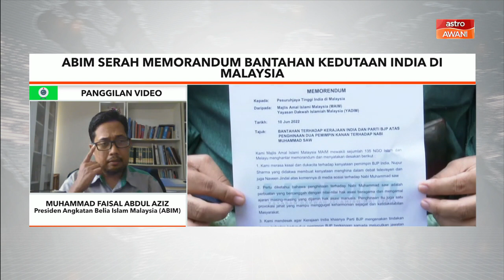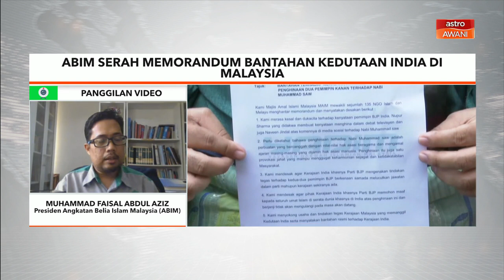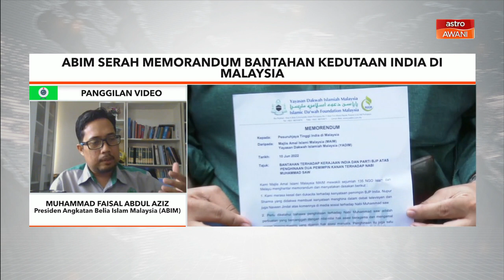ABIM serah memorandum bantahan Kedutaan India di Malaysia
Majlis Amal Islami Malaysia (MAIM) YADIM akan menyerahkan memorandum bantahan mengenai isu penghinaan terhadap Rasulullah SAW dan Islam kepada kedutaan India di Malaysia bersama ketua-ketua NGO Islam. Bersama Presiden Angkatan Belia Islam Malaysia (ABIM), Muhammad Faisal Abdul Aziz untuk butirannya.